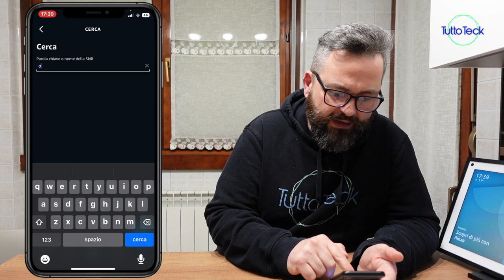AUMENTA L'INTELLIGENZA DI ALEXA, NUOVA SKILL SIMILE A ChatGPT